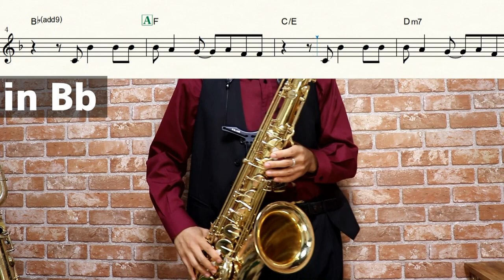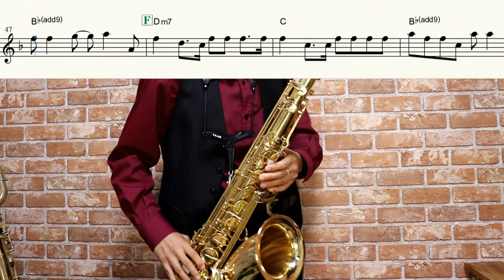【無職転生 ～異世界行ったら本気だす】spiral【楽譜】Mushoku Tensei: Jobless Reincarnation | LONGMAN サックスで吹いてみた Saxophone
アニメ：無職転生 ～異世界行ったら本気だす
曲名：spiral
アーティスト名：LONGMAN

作詞・作曲：HIROYA HIRAI

LONGMAN 『spiral』Music Video（TVアニメ『無職転生Ⅱ ～異世界行ったら本気だす～』OPテーマ）